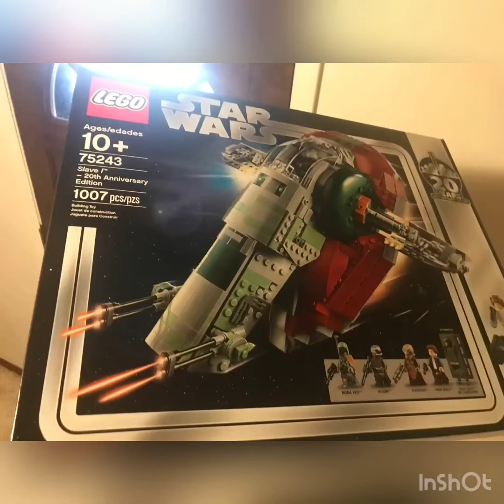20 year anniversary of the slave one Lego set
I hope that you enjoy this this was fun to put together my longest video so far